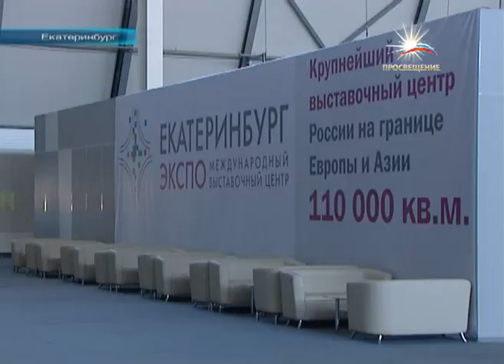"НОВОСТИ.НАШЕ ВРЕМЯ" Эфир 12 июня 2012 Иннопром 2012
«Иннопрому -- быть».  Екатеринбург готовится к проведению главной промышленной выставки России.